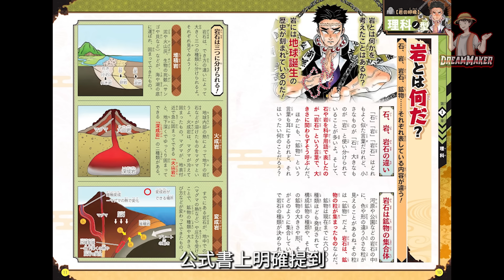【鬼滅之刃】揭秘悲鳴嶼行冥：為什麼他是最強柱？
0:00   片頭
0:33   初次登場：震撼人心
2:28   悲鳴嶼行冥的悲劇往事
4:42   力量與智慧:天生的戰鬥機器
6:42   岩之呼吸:堅韌不拔的戰鬥力量
9:36   行冥的武器:日輪刀的力量
11:30   斑紋的力量:行冥的堅韌之源
13:23   斑紋的力量:行冥的堅韌之源

Hello，大家好，又是我夢想家！今天我們要聊的可是《鬼滅之刃》中的傳奇人物——悲鳴嶼行冥，被譽為最強柱的他，背後有著許多令人震撼的故事。從他初次登場那震撼人心的場面，到他在戰鬥中展現出的無與倫比的力量與智慧，每一刻都讓人熱血沸騰。接下來，我們就一起來揭秘這位強者的精彩故事吧！今天我們就來聊聊《鬼滅之刃》中被譽為最強柱的悲鳴嶼行冥！

❗️接下來你要看的精彩影片❗️

About this no copyright and free to use music:

Title:  Demon Slayer (Kimetsu No Yaiba) - Kamado Tanjiro No Uta Ending 2 (Hip Hop Remix)